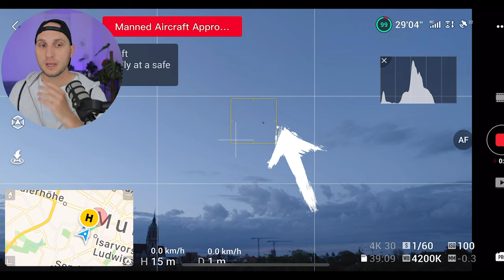30 Days DJI AIR 2s - HONEST REVIEW - The Good, the Bad and the Ugly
Honest Review - I flew my DJI Air2s for a month here are the good and the bad side plus a lot of drone footage.

-- Airbnb 25$ OFF - Get discount on your first booking with Airbnb